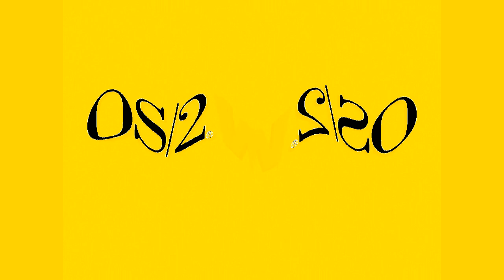Slow Voiceview 2 OS/2 Warp 4 Effects in For Drums 2 in Crying